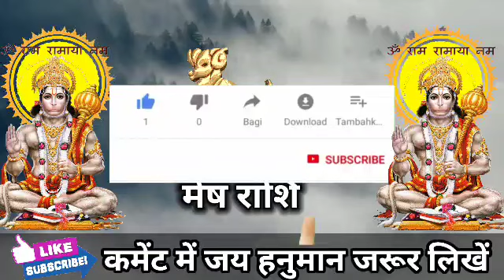मेष राशि वालों 27 दिसंबर 2022 मंगलवार बहुत बड़ा तूफान आएगा जीवन का सवाल है। Mesh Rashi